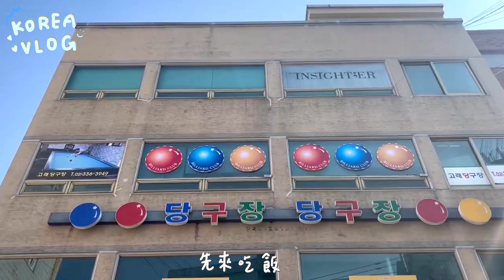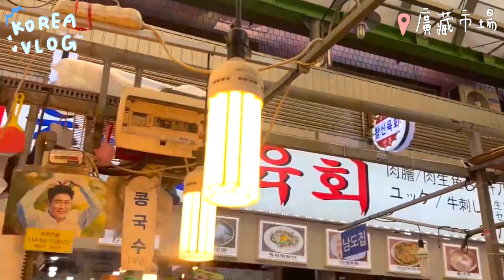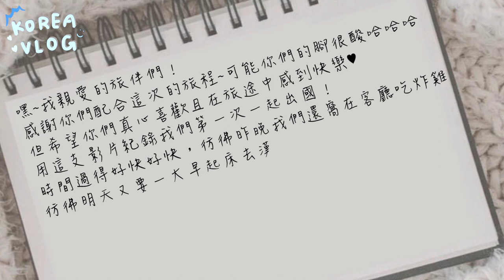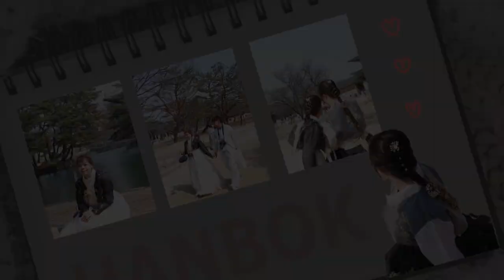｜VLOG｜弘大超好吃烤肉、IG上爆紅的香水店、廣藏市場、風川鰻魚、聖水洞咖啡廳、Nudake、EGGDROP ｜KOREA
啊 終於！！！
上次來韓國已經是疫情剛爆發的那一年了
真的真的超級想念韓國的食物跟溫度😍
這次帶著沒去過的情侶朋朋勇闖首爾
跟著影片和我們一起玩韓國吧🫶

/所有資訊攏底加/
👉華航來回機票  桃園-仁川
這次訂機票的時間大約是出發前半年，星期三早上出發，週日中午回來
總金額含稅約9千多快1萬台幣，托運行李23kg，使用華航官網訂票。

👉住宿
Airbnb訂房，選了一間有2房1廳的小套房(可以住4個人)，地理位置還不錯，在弘大，離地鐵出口也不算太遠，因為我們只有3個人，所以平均一人一晚花費約1092台幣，但小缺點就是房東規矩有點小多，其他都很ok~

👉外幣
這次主要使用wowpass卡，帶著台幣(1000、500面額)，到機台換成韓幣即可，但要注意的是，仁川機場的機台在機場快線內，若是要乘坐機場快線，建議可以在台灣先換一些些韓幣現金使用喔！

👉交通
機場跟弘大來回都是搭機場快線(普通車)，其餘都是使用T-money，友人使用wowpass的交通卡功能，這次進站好像都是刷1400韓幣左右，出站不會再扣款，儲值的金額就可以看個人需求去選擇。

👉APP
papago、Naver Map (有些用中文會找不到)、Subway、wowpass

👉美食 👍👍👍
李太祖脊骨土豆湯 :서울마포구동교로196 1층\ 동교동158-20
Parole & Langue : 8 Seongmisan-ro 29an-gil, Mapo-gu
肉夢  :   서울 마포구 양화로16길 19 1-3층
僑村炸雞 : 6 Yanghwa-ro 16-gil, Mapo-gu, Seoul
onion 聖水 : 서울특별시 성동구 성수동2가 아차산로9길 8
廣藏市場 : 14號姨母 ♥
Egg Drop 弘大 : 15 Hongik-ro, Seogyo-dong, Mapo-gu, Seoul
牛肉拌飯 : 是在仁寺洞的小巷中隨意找到的小店，但很好吃 ！
Nudake 新沙 : 서울 강남구 강남대로162길 43 Le82빌딩 1-2층
風川鰻魚 : 서울특별시마포구동교로27길39

👉韓服
西花韓服 (於kkday購買)
這間來第二次了，變更大間，整體空間也比較不會這麼擁擠，服務人員基本上都會講中文，也有台灣人，雖然客群也會有很多台灣人，但至少不會有溝通上的問題:) 而且款式也很多，所以還是蠻值得推薦滴 ~~

👉121 香水
在IG上一直看到的香水店，可以自己選擇2款香味請店員調配，也有提供像是擴香、護手霜等等，但其他的可能需要預約，香水不用。
店員都非常友善，也會盡可能地協助跟溝通，離開前還送了超實用的帆布袋，重點是我們調出來的香味，都是我們很喜歡的~~所以下次一定還會再去拜訪🫶

💥大家去東大門逛零售的話，要小心有些店家會一直纏著你不放，這時候就是趕快跑~~~但也是有遇到很友善很可愛的姨母，不會強迫推銷，不適合你的他也會直接告訴妳喔~

🌝如果還有其他問題也歡迎留言詢問~